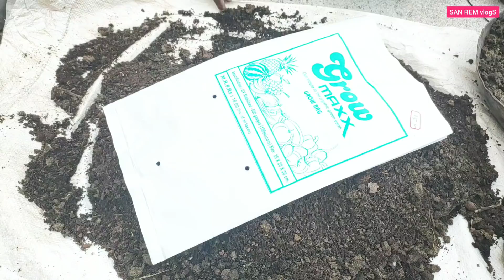ഗ്രോ ബാഗ് വേനൽ കാലത്ത്‌ ഇങ്ങനെ നിറച്ചാൽ വെള്ളം ലാഭിക്കാം | Grow Bag Filling | Summer Special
In this video I shows a new method of filling grow bags.This is a water saving method that you can do in summer.